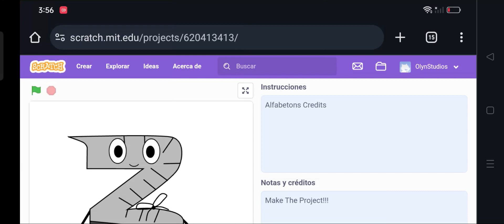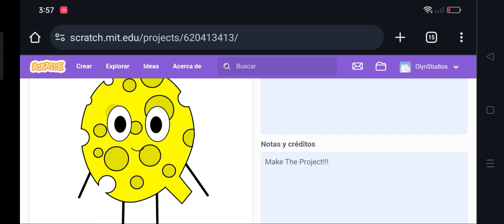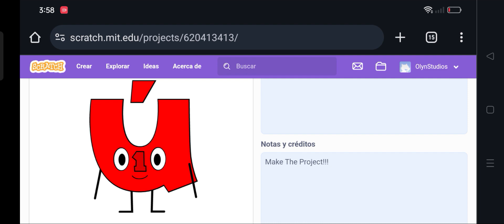alfabetons with voice (please comment to text to speech voice names idk)